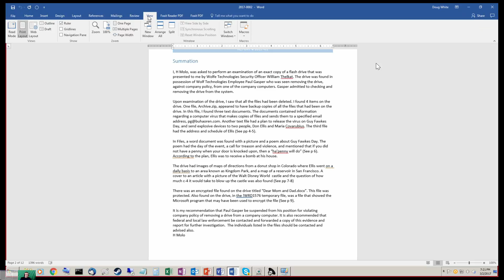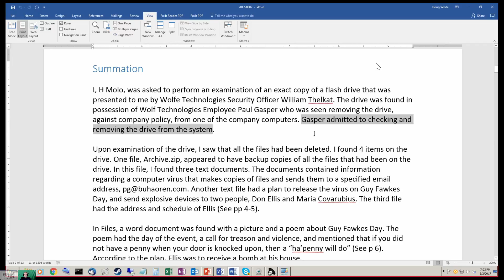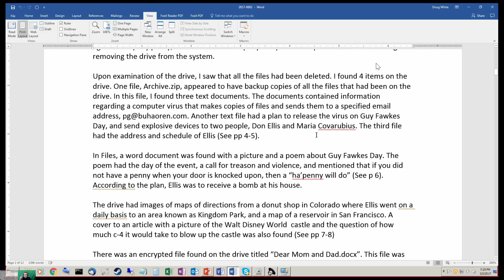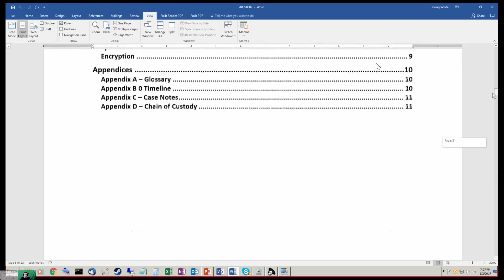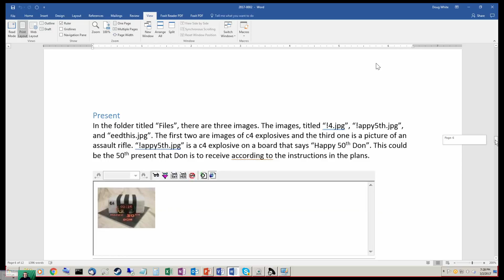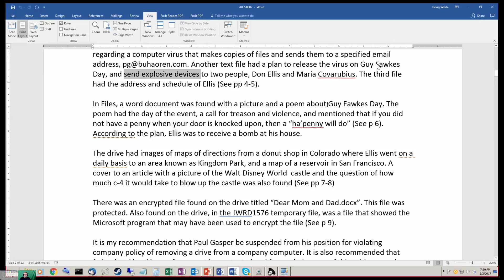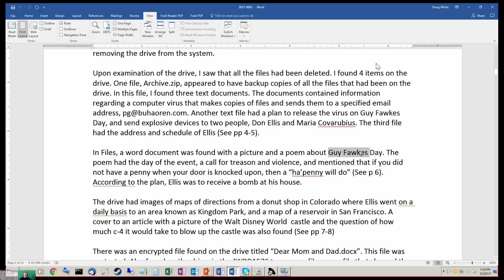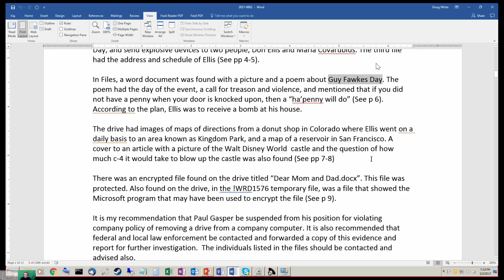Incident Response & Forensic Reporting, Doug White - Paul's Security Weekly #503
Our very own Doug White delivers a demonstration/rant about incident response and forensic reporting in this week’s technical segment!